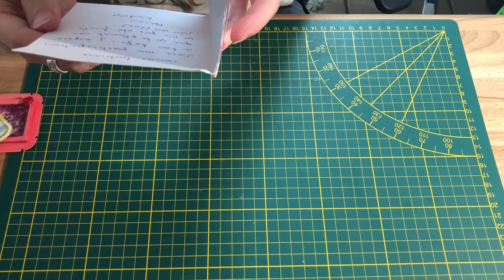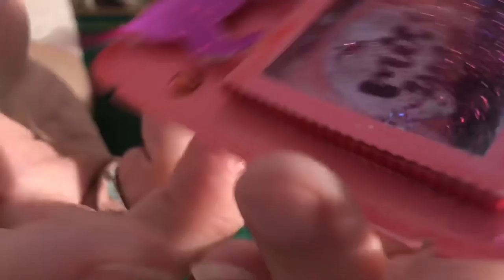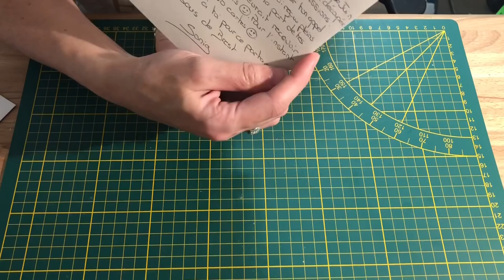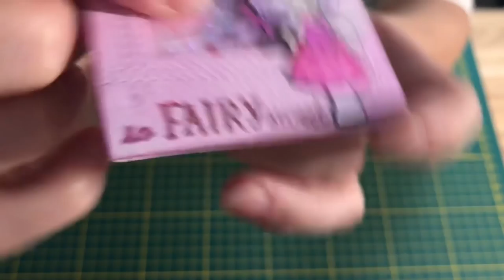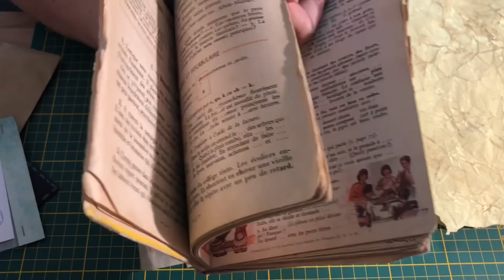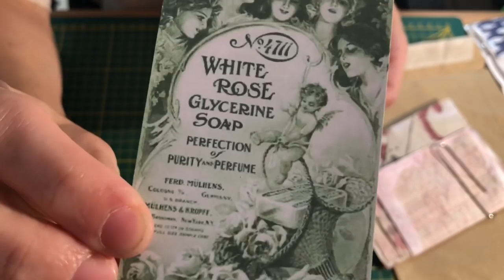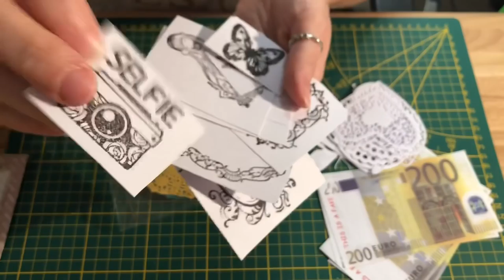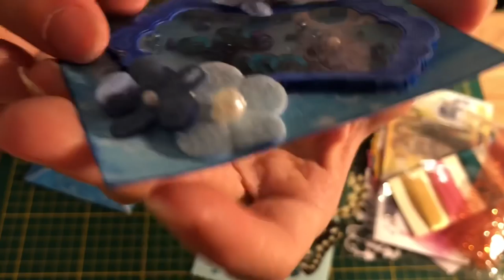Vos ATC monochrome shaker 🎨 partie 6 Je reçois un fabuleux kit pour faire un junk journal 😍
Coucou !!!

Mon mail si vous souhaitez faire un échange de carte ATC, happy mail, loaded enveloppe ou autre :